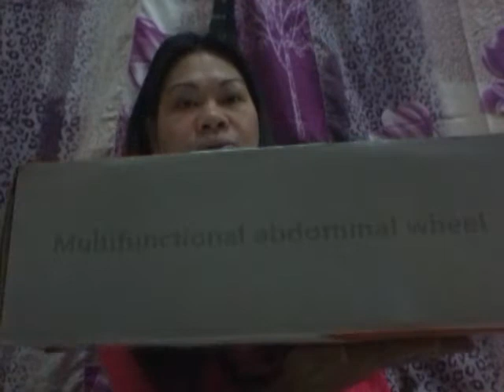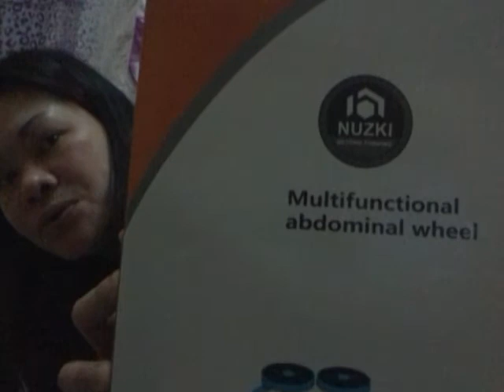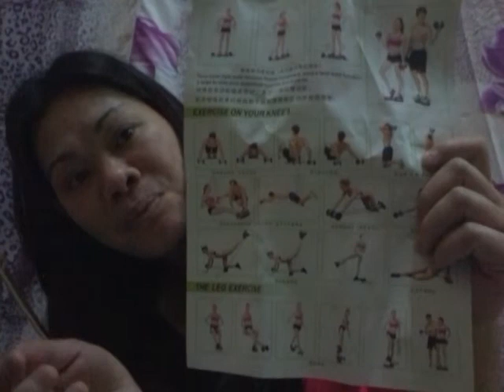MULTIFUNCTION ABDOMINAL WHEEL UNBOXING REVIEW|MARIA FE VLOGS